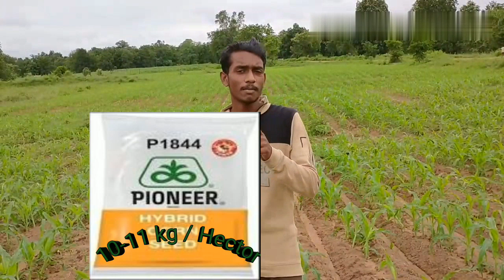ମକା ଚାଷ//makke ki kheti maize farming in india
jai kisan. 🚜🚜🚜